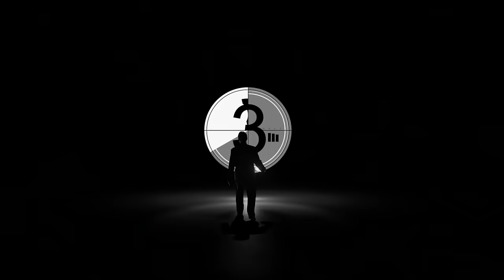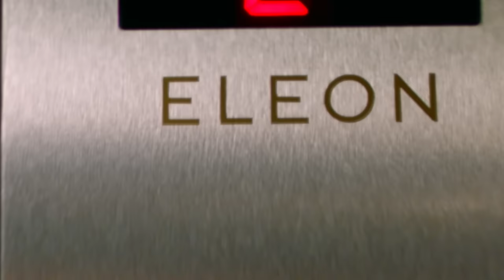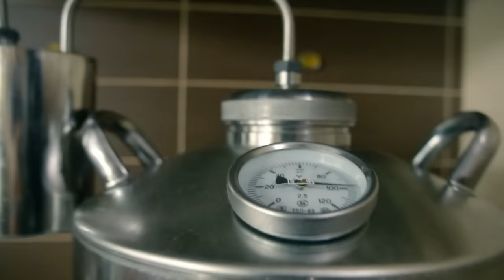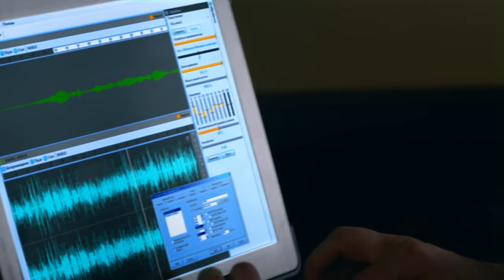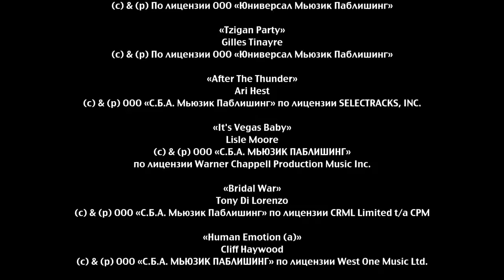Отель Элеон - 21 серия 1 сезон - русская комедия HD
Отель Элеон - 21 серия 1 сезон - русская комедия HD. Финал сезона! Новые обитетели ЭЛЕОНА и и уже полюбившихся героев Victor сыграли звезды российского кино : Екатерина ВИлкова, Георгий Сиятвинда, Милош Бикович, Диана Пожарская, Сергей Лавыгин, Елена Ксенофонтова, Ольга Кузьмина и другие.